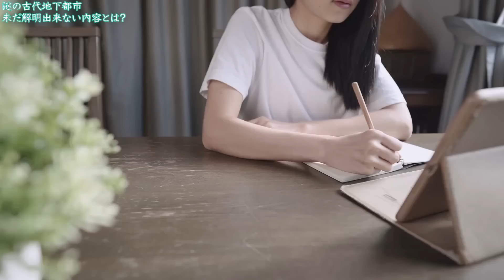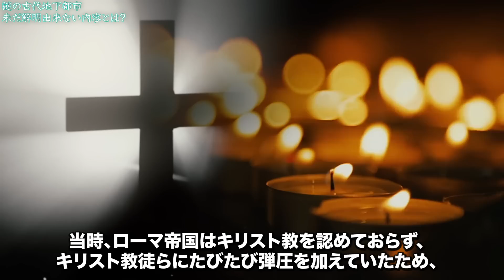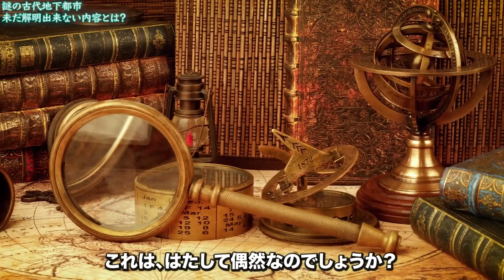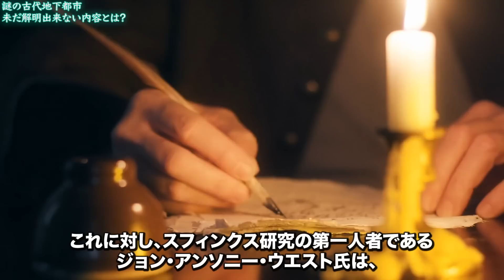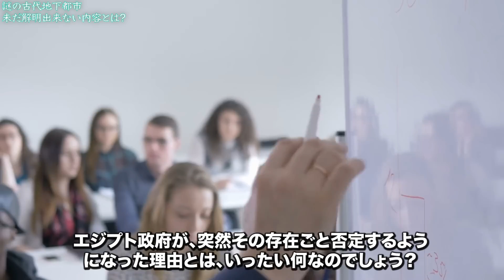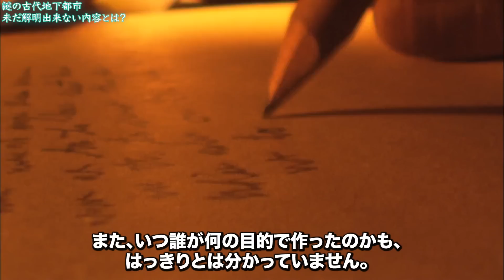明らかにおかしい謎の古代地下都市が続々と見つかっている…学者も解明できない謎の支配者の存在と人類史に隠された本当の真実とは?【都市伝説】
近年、解明できない謎の地下都市が多々発見されています。これらの歴史的発見の数々は一体何を示しているのでしょうか?まるで地球の内部に別世界が存在していたかのような光景に人類史を覆す真実が隠されているのだと言います。今回はそんな世界の歴史の歴史の真実について触れていきます。

【目次】
00:21 カッパドキア
04:38 エジプトの謎の地下都市
09:56 古代インカの地下通路